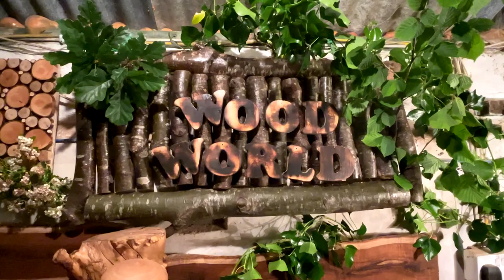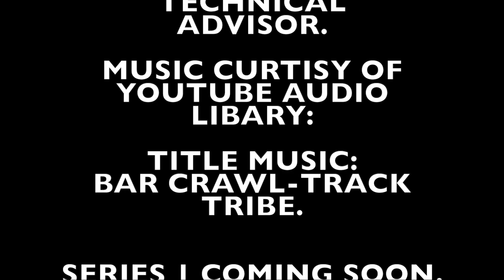wood world preview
Coming soon.
A series about Chainsaws, Tree Felling, Tree Planting, PPE, Wood Work and Timber Frame construction at Cox Hill Eco Park.